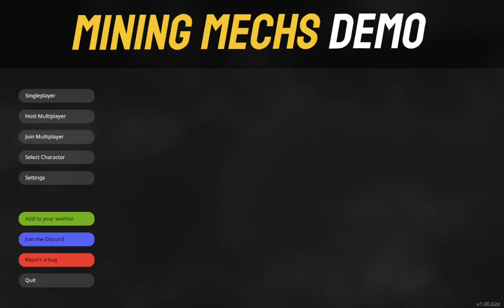We're Drilling Deeper Underground - Mining Mechs Demo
Not that there is too much panic in this town but because we're having ore loads of fun playing this demo of Mining Mechs! It's one of those games that you pick up just to see what it's like, then you don't want to put it down and hours have suddenly passed, hours well spent if you ask me!